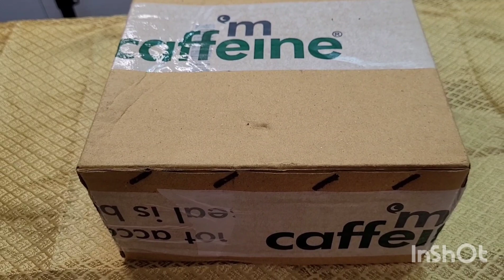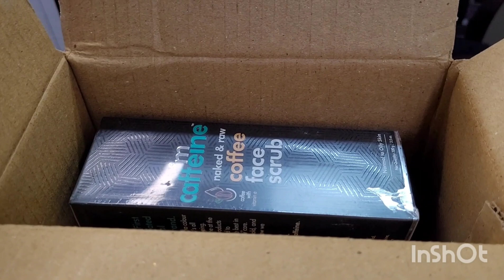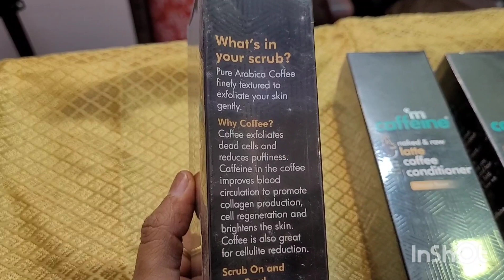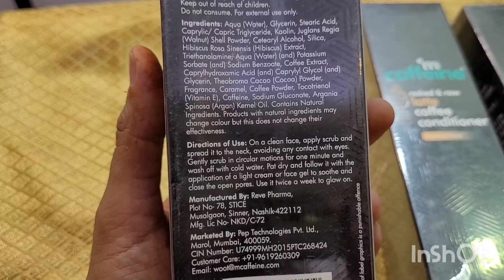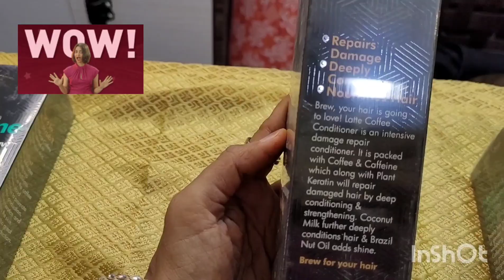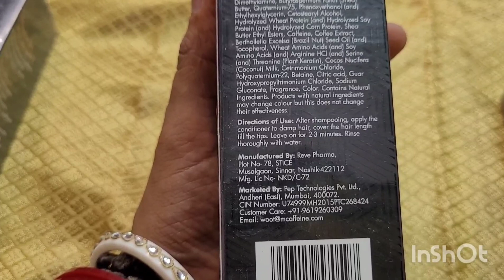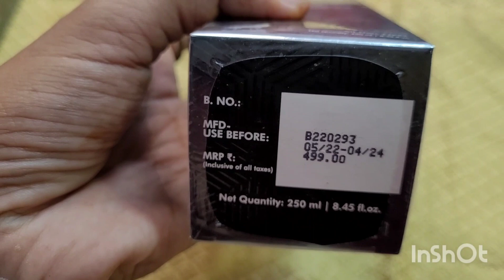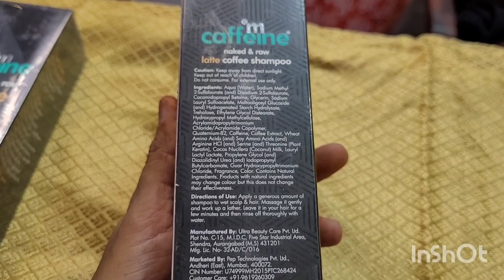Mcaffeine Shopping Haul | Skin & Hair Care Products at Mcaffeine | Mumbai Spice | 2022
Huge Mcaffeine Shopping Haul | Skin And Hair Care Products at Reasonable Price at Mcaffeine | Mumbai Spice | 2022

In this Vlog I have shared Skin And Hair Care product from Mcaffein.

Do watch my latest video on Mcaffeine Shopping Haul and share your lovely feedbacks on my comments Section.

Link for Products:
1)

Music from:
Musician: ASHUTOSH